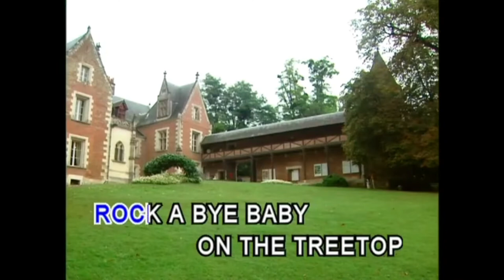名亨兒童之星 - 美語童謠 第一輯 45.ROCK-A-BYE-BABY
美語童謠  第一輯  45.ROCK-A-BYE-BABY